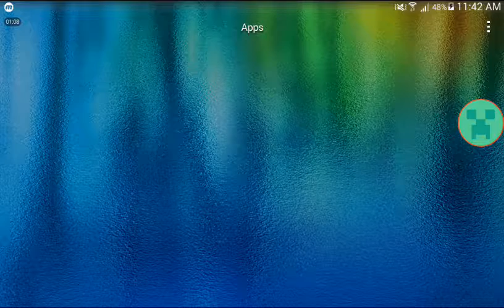Christmas Update w/ Stupid Error | Dude Theft Wars